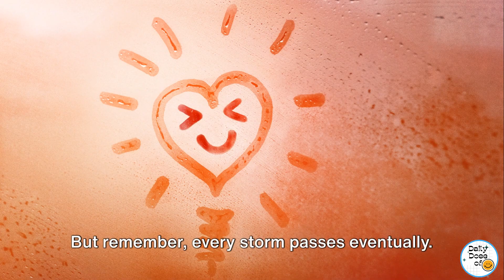How I Survived a Breakup: My Healing Journey (EMOTIONAL)!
Join me on an emotional journey as I share how I survived a breakup and found healing. In this video, I reveal the challenges and emotional turmoil I faced, along with the coping mechanisms that helped me navigate through the difficult times. Watch as I discuss a key moment in my healing process and the lessons I learned from this experience. Let's support each other through tough times.